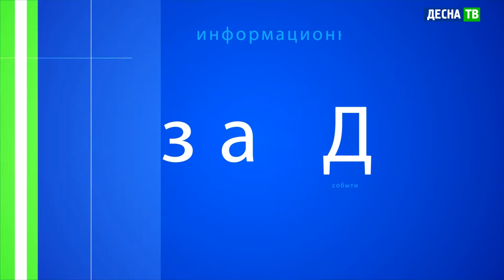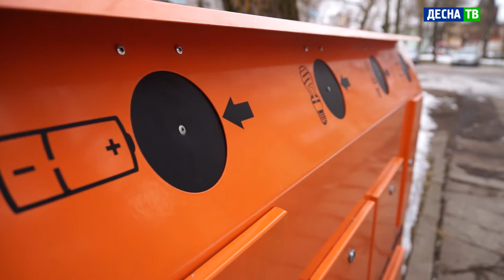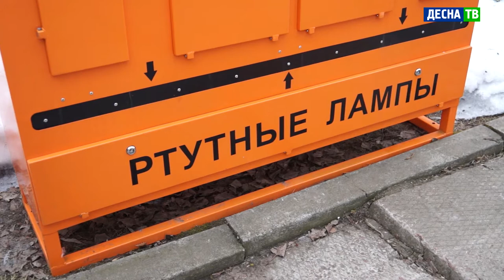Десна-ТВ: День за днем от 29.03.2021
В выпуске:
- «Шаг в будущее»: В Десногорске установили приемник для опасных отходов.
- Лучшим работникам культуры Десногорска вручили награды.